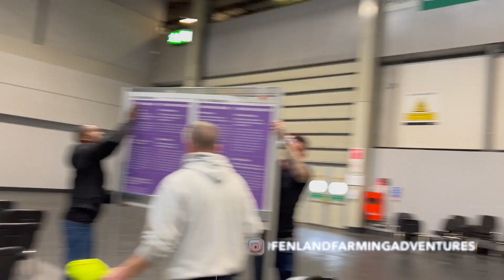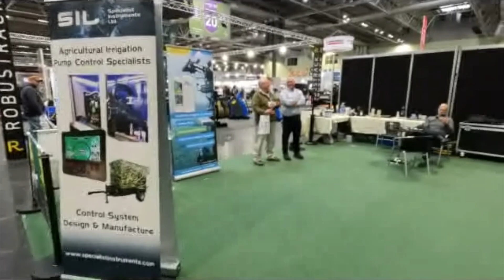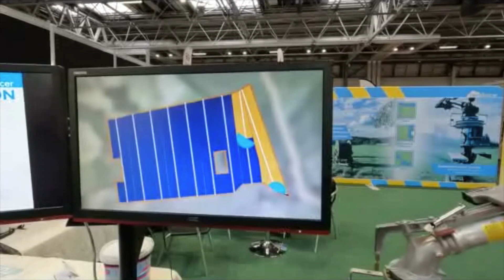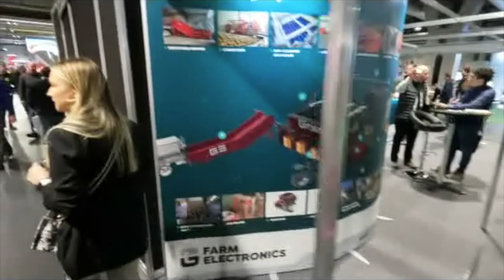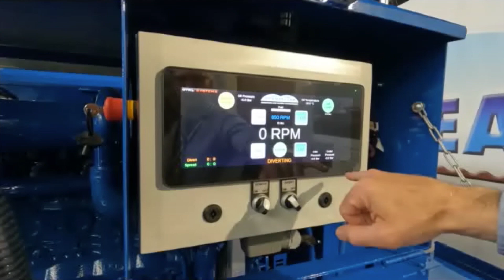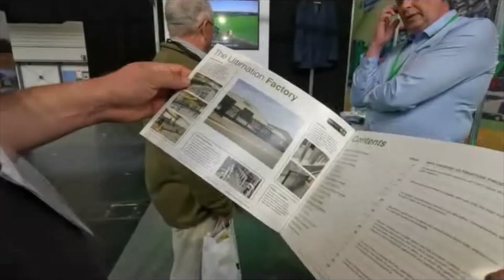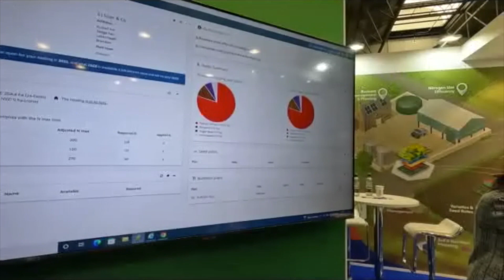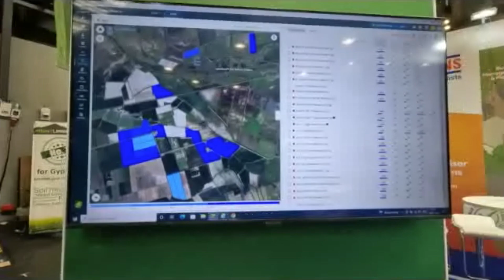agricultural show 2022 - Lamma NEC Arena 2022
Wednesday 4th May 2022 we attended the 40th Lamma agricultural show  at Birminghams NEC Arena, Lamma has grown to become Britains most successful agricultural machinery show. Originally hosted outside in Lincolnshire showground giving it the name LAMMA standing for Lincolnshire Agricultural Machinery Manufacturers Association.

We met some lovely people, some that we knew already and some who were new faces to us, all in all everyone was very welcoming and happy to discuss their products and what they have to offer. Some were a bit camera shy so we couldn't film everyone unfortunately but was nice to seem them all the same.

If you have any questions about any of the companies we spoke to today or the products we saw, leave a comment and we'll try to point you in the right direction.

We give you an insight into what happens on the farm, regular machine demo's and educate as much as we can!

Products we use frequently on the farm:
Ulanzi g9-4 vlog cage plastic for go pro 9&10
Go pro 3.5 mm mic adapter - Go pro website
Go pro 10
Rode video micro compact on-camera directional microphone for film making
Work gloves
Amazon basics head strap camera mount for go pro
John deere boiler suit
WD-40 Multi-use product smart straw 450ml
Stainless steel water Bottle - super sparrow
Gripster Skins Heavy Duty Nitrile Disposable Gloves - 50 Pack/25 Pairs – Orange – Extra Large (Size 10)
Boot protectors - CUTICATE Gaiters, Low Adjustable Waterproof Leggings Snow Boots Protective Covers, Ankle High, Men Women Outdoor Camping Hiking Trekking Hunting

If you make a purchase on the links provided we may make some commission on this. This is at no additional charge to you! Thank you for supporting this channel so we can continue to provide you with content twice a week!